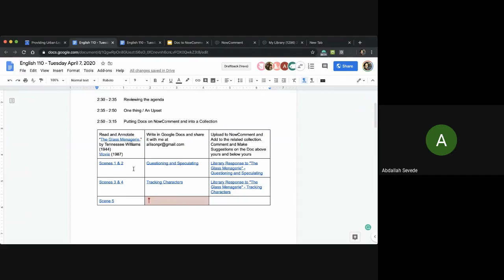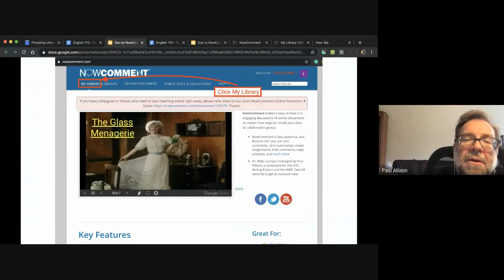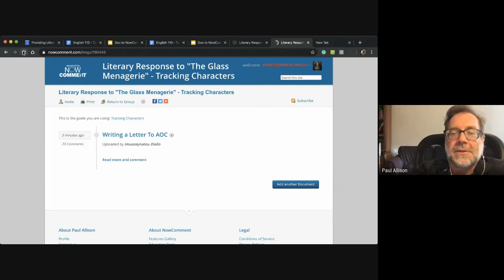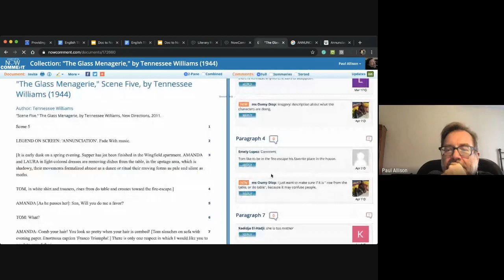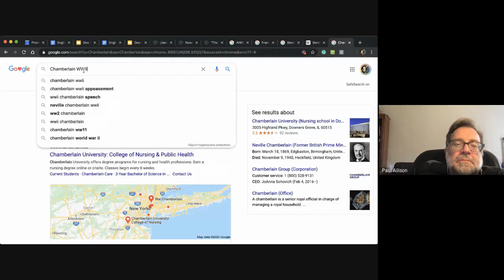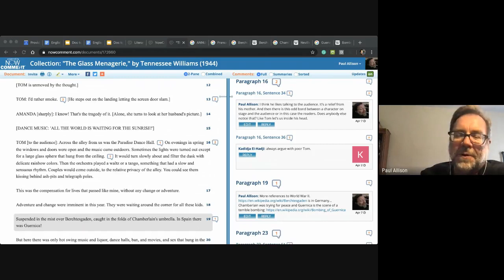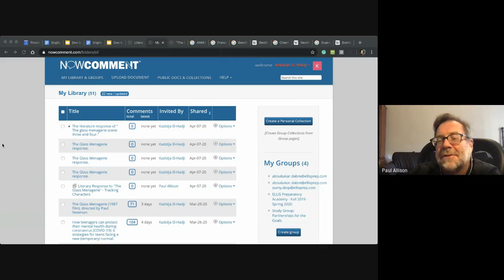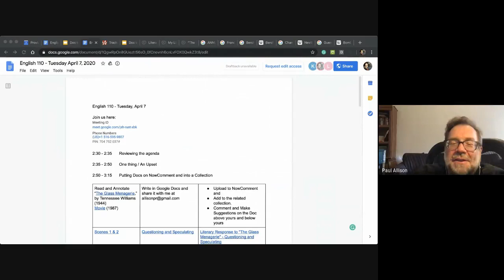English 110 Dual Credit - ELLIS/CMSV 04.07.2020 "The Glass Menagerie" Scene 5